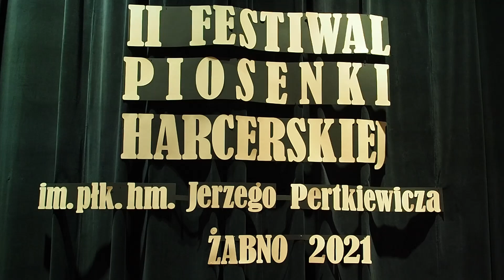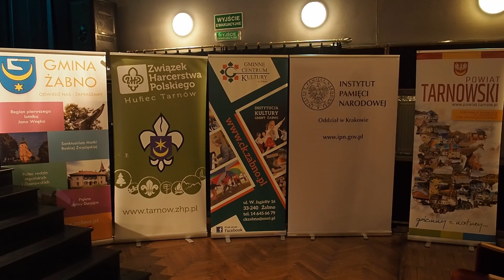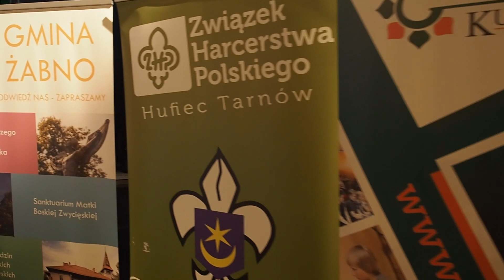II FESTIWAL PIOSENKI HARCERSKIEJ - OGŁOSZENIE WYNIKÓW